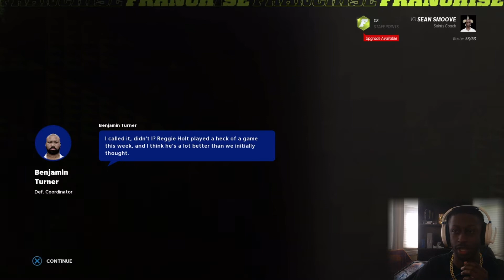Josh Garland Continues MVP Type of Season | Madden 22 New Orleans Saints Franchise Rebuild EP49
This is my Rebuild Series, which will be the next biggest series on my channel to my reactions. This year will be the New Orleans Saints, trying to take on their cap problems and find a long term solution at QB. Any feedback is appreciated!